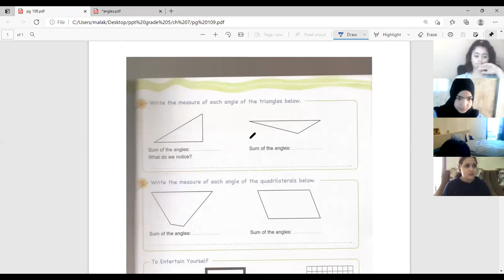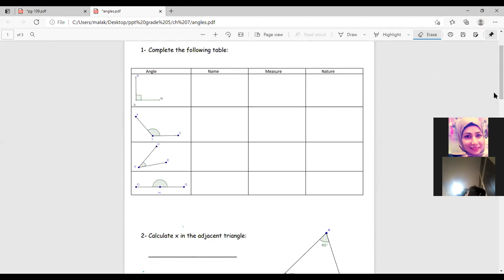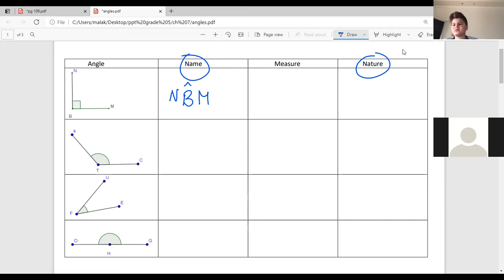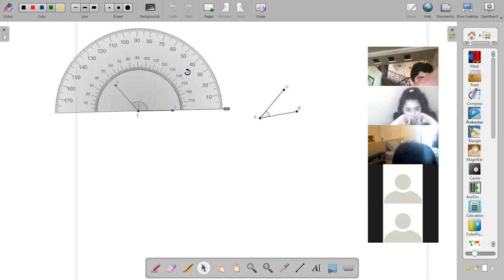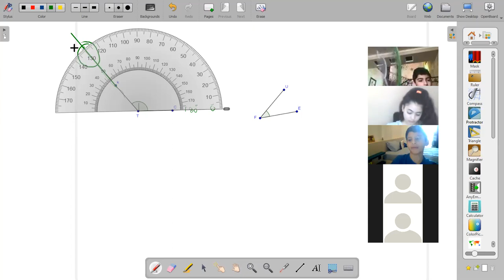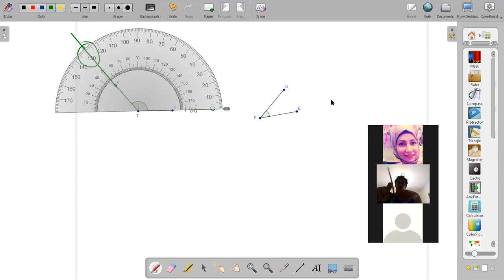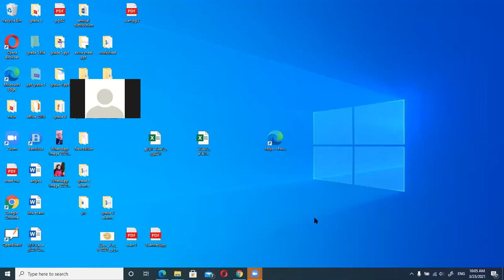zoom 5C pg 109 + sheet